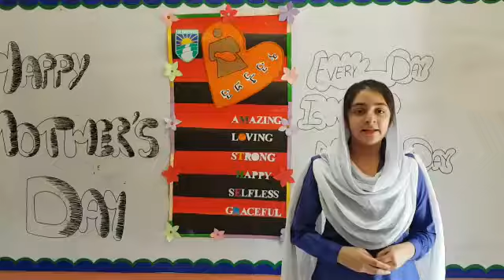The Educators Model Town Campus
Grade VII (Girls): Mother's Day Activity